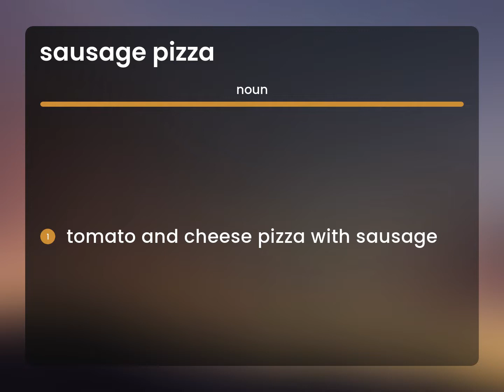Sausage pizza | definition of SAUSAGE PIZZA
What is SAUSAGE PIZZA definition?